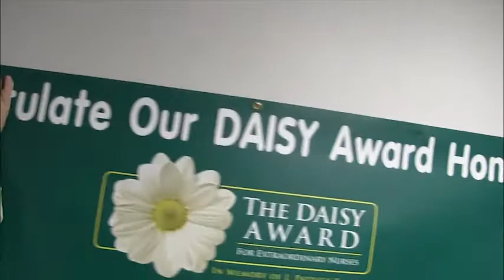Daisy Award Winner - December 2015